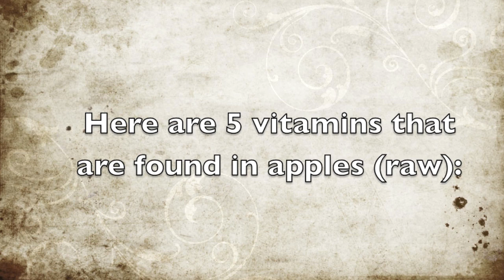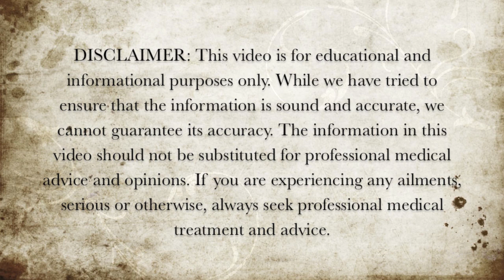5 Vitamins in Apples - Health Benefits of Apples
Here are 5 vitamins that are found in apples.